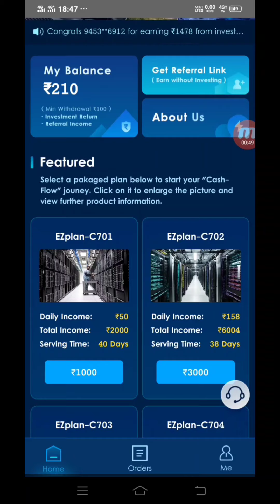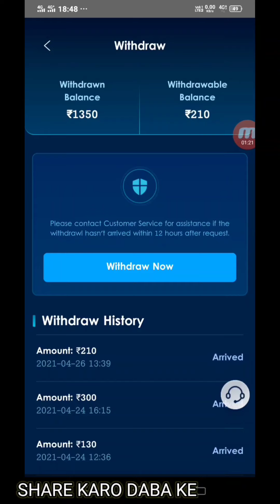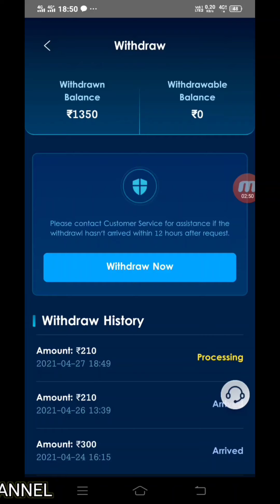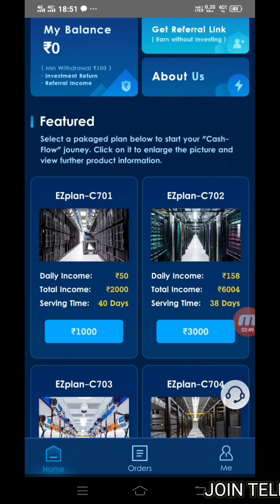EZPLAN APP LIVE WITHDRAWAL PROOF | INVEST KARE YA NA KARE? 🙄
agar koi problem ho to instagram par msg kar dena free time me aapko reply de dunga

Jyada Earning ke liye Telegram channel hamara jarur join Karen link aapko description mein mil jaega✔️✔️✔️